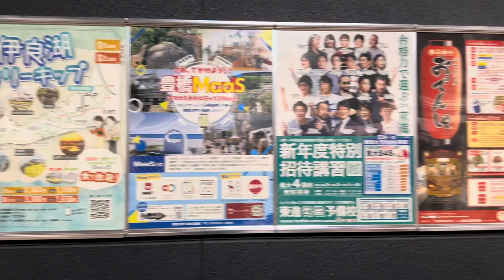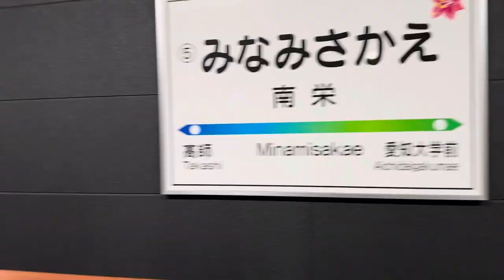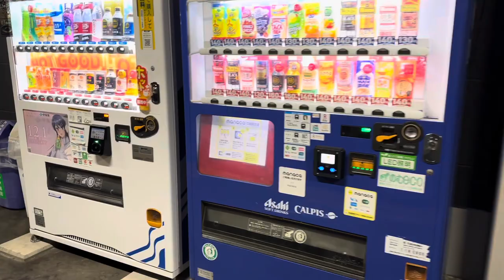Japan Takashi Train Station To Minami Station Going To Work(Eli Kato Vlogs)